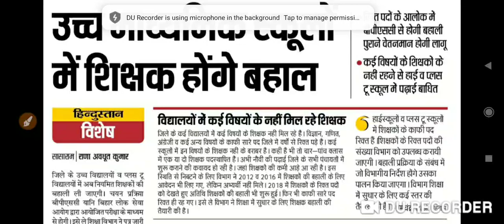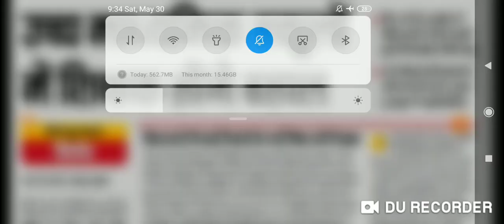लो आ गया बहुत बड़ी खुशखबरी- उच्च माध्यमिक स्कूलों में शिक्षकों की बहाली BPSC के माध्यम से होगा।